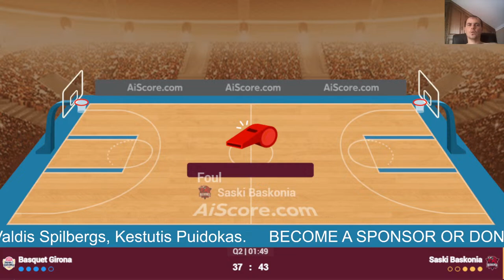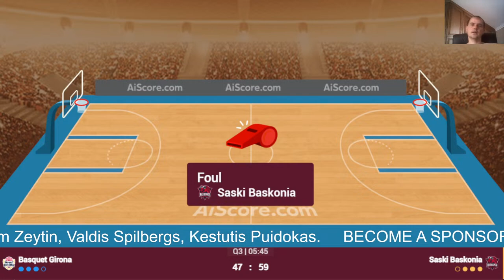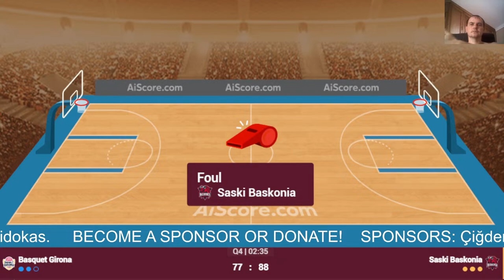🔴 Live: Basquet Girona vs Baskonia | Live Play By Play Scoreboard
Liga Asociación de Clubs de Baloncesto (Liga ACB) 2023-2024
Barcelona
Baskonia
Real Madrid
Tenerife
Unicaja
Gran Canaria
Joventut
Valencia
Murcia
Breogan
Obradoiro CAB
Bilbao
Zaragoza
Manresa
Basquet Girona
Granada
Palencia
MoraBanc Andorra